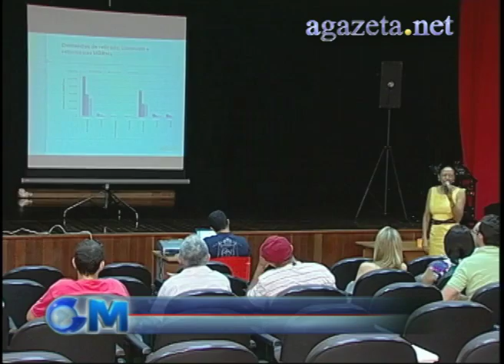Projeto Rio Acre